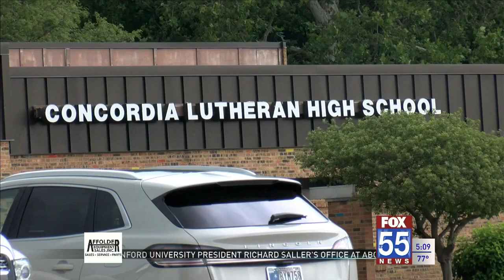EACS Concordia High exercising school safety